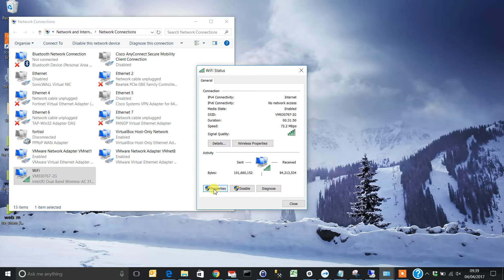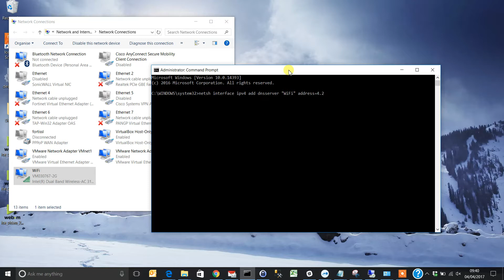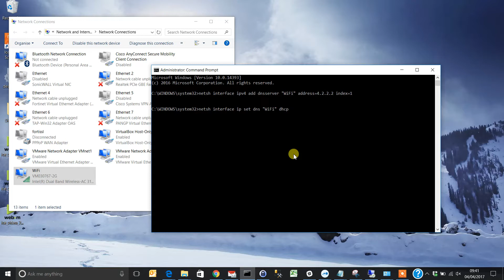Update Windows DNS settings in Command Prompt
This video explains how to update your DNS server settings using Command Line in Windows 10. This is for IPv4 networks and explains adding a static DNS server and going back to automatically obtaining a DNS server